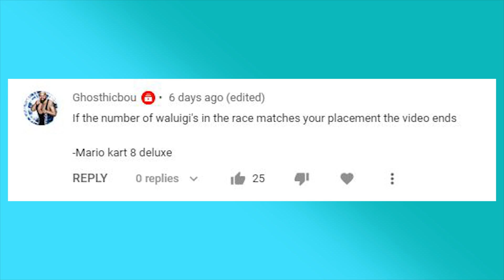If the number of Waluigis matches my placement, the video ends | Mario Kart 8 Deluxe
Wait until the next version drops balance changes for characters.